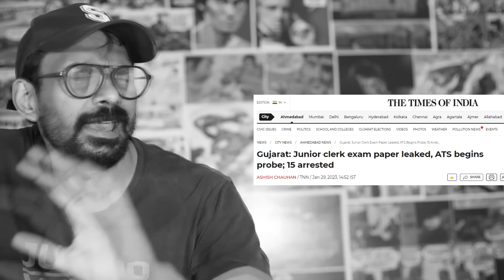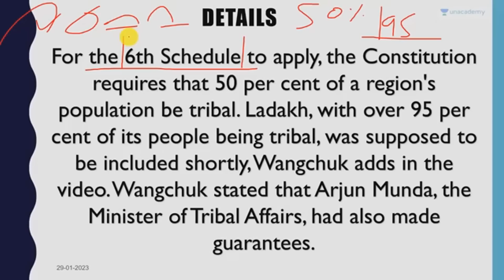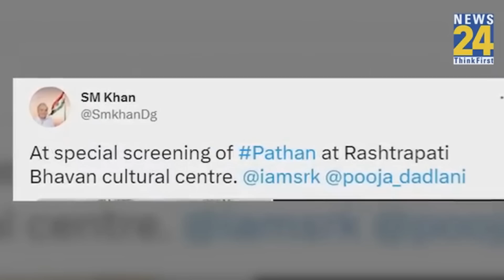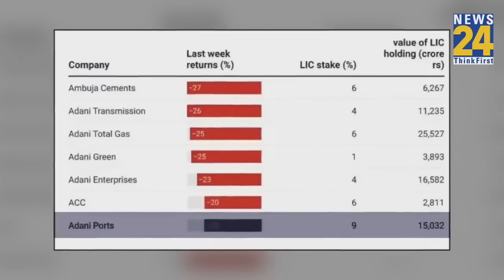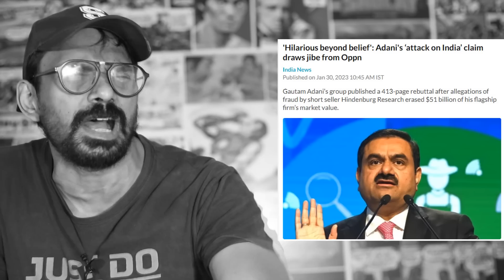Fear of Scam, paper leak & Pathaan | Top 5 of the WEEK